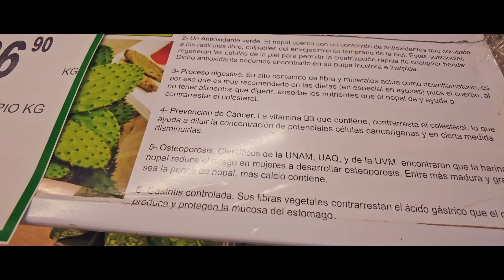S1E7 Monterrey Mexico Travel Vlog - A Warm and welcoming city.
Welcome to Monterrey, Mexico, a city brimming with energy, culture, and captivating sights! In this video, join us on a virtual journey as we delve into the vibrant charm of Monterrey. From its stunning mountain views to its modern architecture, this city offers a unique blend of tradition and innovation.